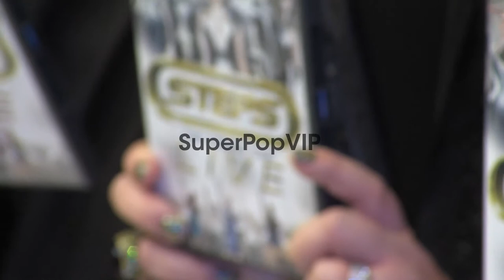Lee Latchford-Evans, Lisa Scott-Lee, Claire Richards, Fay...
Lee Latchford-Evans, Lisa Scott-Lee, Claire Richards, Faye Tozer and Ian 'H' Watkins at Steps Dance-a-thon - Guinness World Record attempt on October 31, 2012 in London, England